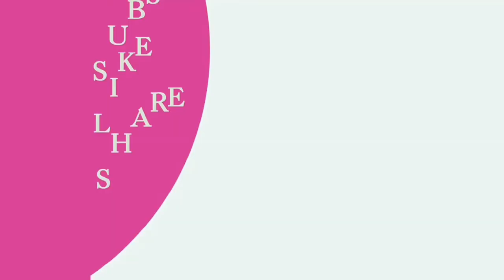Prevent Body Odour | How to Stop Sweating Smell in Tamil | Armpits Smell Treatment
Each individual has a trademark scent on the body, which is caused because of a few elements. Primarily these smells are caused because of the presence of microbes on the body of the individual. These microorganisms increase within the sight of sweat. This is the point at which the scent gets sufficiently able to get hostile.

In certain individuals, despite the fact that there is plentiful perspiring, the smell isn't hostile; while in others the scent can be amazingly hostile even with a modest quantity of sweat. Subsequently the stench will rely upon a few elements. The eating regimen one eats, the atmosphere one carries on with in, sex, occupation, age and temperament all contribute somehow or another or different towards stench.

Ayurveda accepts stench is because of the presence of poisons in the body. The central poison that is liable for the stench is the ama, which is the development of undigested food material in the respiratory lot. On the off chance that the ama isn't controlled inside time, at that point it would spread to different locales of the body. From that point, it would be wiped out as sweat, causing extreme personal stenches. The development of ama is because of an irregularity in the pitta dosha of the individual's body; however the stench itself can be caused because of a vitiation of all the three doshas.

(1) Useful Herbs in the Treatment of Body Odor and Perspiration

® Alfalfa (Medicago satina)

Hay has an antibacterial specialist present in its chlorophyll. At the point when horse feed is devoured, it decreases the issue of stench by slaughtering the microorganisms present on the body.

® Parsley (Petroselinum crispum) Just like horse feed, parsley additionally has antibacterial properties in its chlorophyll. In addition, parsley contains zinc in it which is known to have powers in lessening personal stenches.

® Rosemary (Rosmarinus officinalis) Rosemary is an antibacterial spice. Henceforth it is utilized in a few antiperspirants to murder the microscopic organisms living on the body and make it smell free.

(2) Dietary Treatments for Body Odor and Perspiration

Diet turns out to be totally essential to decrease hostile stenches, as the presence of smells is because of the ill-advised assimilation in the body. In this way the nourishments that are taken in the eating routine must be ones that get effectively processed though all food sources that don't get processed effectively should be evaded. Coming up next are some dietary tips:-

® Reduce the admission of all hard to process nourishments, for example, red meats, frozen yogurts, rich treats, exceptionally hot and fiery food, pickles, and so forth

® Do not devour nourishments when they are excessively hot or excessively cold.

® Use a lot of green verdant vegetables in the eating routine. This will give the important roughage to the disposal of squanders from the eating routine. Subsequently the stomach related parcel will stay clean.

® After a hefty dinner, eat a few plantains. These will encourage the processing. On the other hand, stomach related natural pills containing mint in them can be taken.

® Fruits are significant. Rather than sleek bites, having an apple, orange or a banana when hungry is amazingly prudent.

® Include one green serving of mixed greens dish in each dinner.

® Fluids are critical to flush out the ama development in the stomach related framework. A few glasses of water must be had in a day.

(3) Personal Hygiene for Body Odor and Perspiration

Ayurveda weights on actual cleanliness as the fundamental advance in the treatment of stench. Individuals must have a shower day by day, best in boiling water as this likewise expands the flow of blood inside the body. After the shower, the body must be cleaned with a harsh towel to eliminate the dead microorganisms and dead cells off the body.

Wearing clean garments after a shower each day is ideal. A bath powder which has antiperspirant specialists in it must be utilized prior to setting out of the house each day. Likewise spotless socks and clothing are significant.

The greater part of the stench issues emerge from the armpits. Shaving the hair from this district lessens the issue of stench by and large.

(4) Home Medications

® Some natural teas can dispose of stench. Sage tea, when had every day once, can dispose of the microscopic organisms that are liable for stench.

® Sage leaves are likewise useful in the expulsion of undesirable body smells. Sage leaves can be blended in with tomato squeeze and apply this on the areas which are he wellsprings of the stench. After around thirty minutes, have your shower and wash off the glue. You will remain stench free for the entire day.